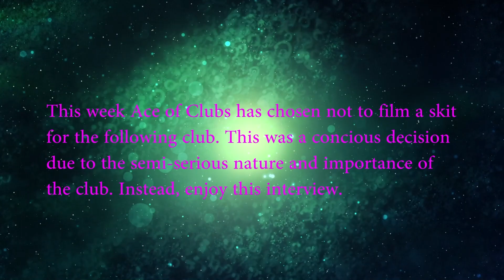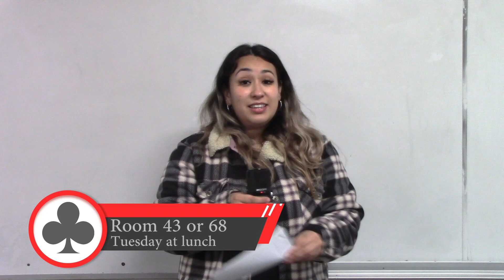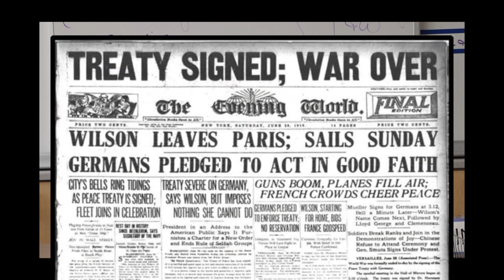Video Bulletin 12.3.21